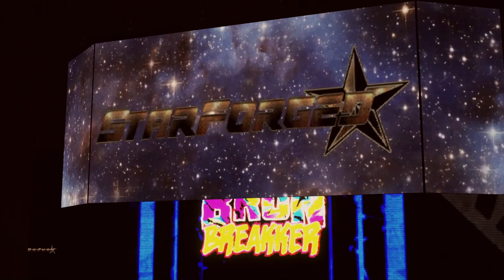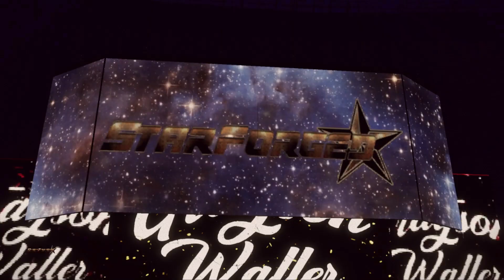StarForged Star-Light Road Episode 27